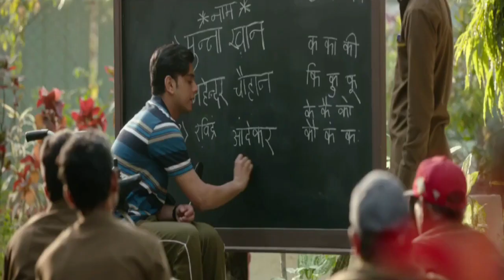Salaam Venky: दमदार एक्टिंग और इमोशन्स से भरा है 'सलाम वेंकी' का ट्रेलर, डायलॉग्स जीत लेंगे आपका दिल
in this video:
Salaam Venky Trailer: दमदार एक्टिंग और इमोशन्स से भरा है 'सलाम वेंकी' का ट्रेलर, डायलॉग्स जीत लेंगे आपका दिल
Kajol’s ‘Salaam Venky’ trailer: An emotional story about a mother and her terminally-ill son

बाल दिवस के मौक पर काजोल की फिल्म 'सलाम वेंकी' का ट्रेलर रिलीज किया गया है, जो काफी इमोशनल है और दर्शकों से सीधा कनेक्ट हो रहा है। इस ट्रेलर में काजोल की दमदार एक्टिंग के साथ शानदार डायलॉग्स भी हैं।

The trailer of Kajol’s upcoming film Salaam Venky was released by the makers earlier today. The film, directed by Revathy, is based on a true story about a terminally-ill teen and his loving mother.

“Life must be large, not long,” assures Sujata (Kajol), a caring mother looking after her terminally-ill son Venky (Vishal Jethwa). The trailer shows montages of their lives, the sweetest and the saddest memories, but things take a turn when Venky asks his mother to fulfil a dying wish. Sujata, who has until then fulfilled all his wishes, says she cannot grant him this wish. Salaam Venky promises to be a heartfelt film that talks about what it means to live life to the fullest.